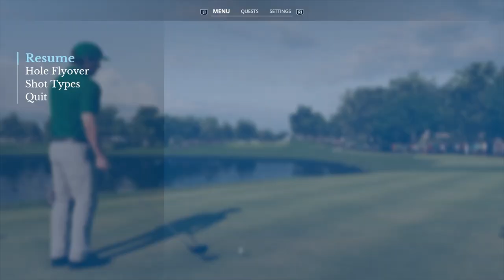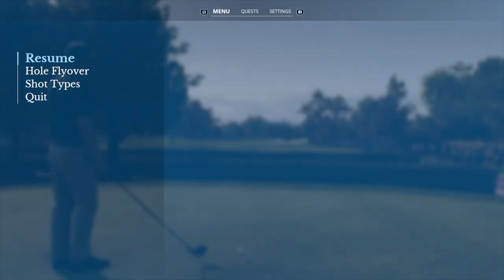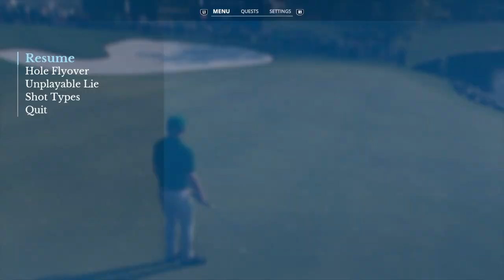KARRIERE 🏌🏻 Korn Ferry Tour Q-School, Bay Hill - Round 2 back 9 - Amateur - EA Sports PGA Tour, PS5